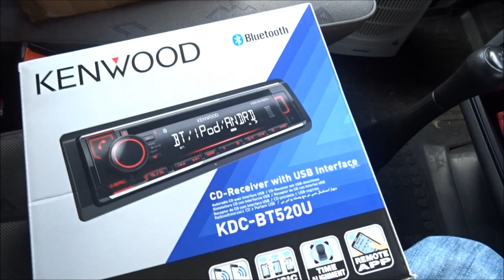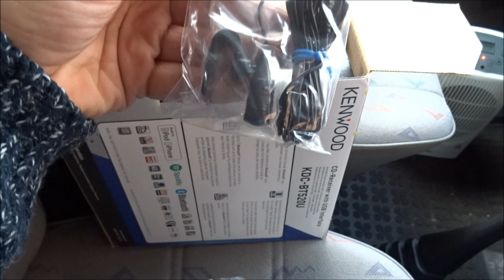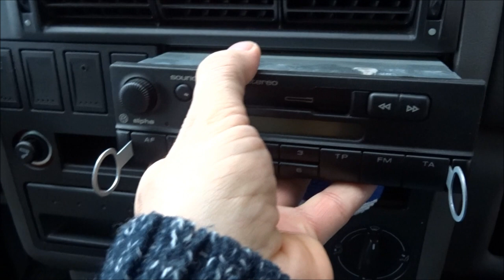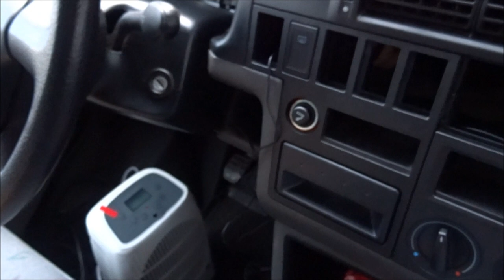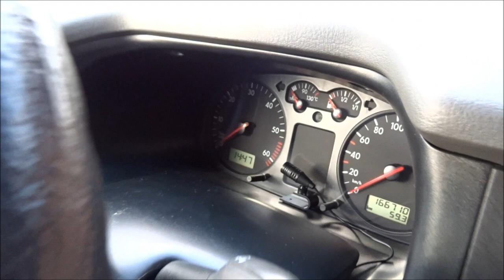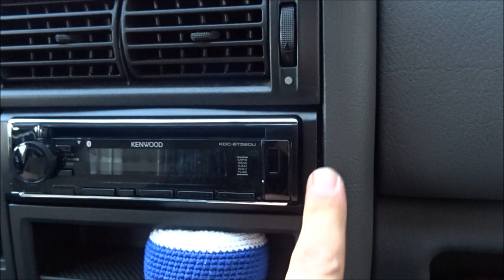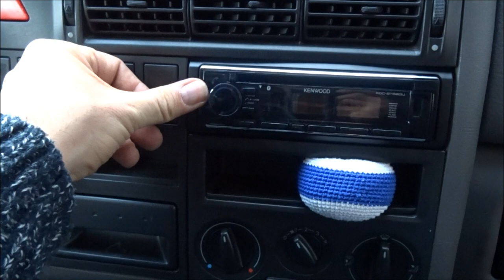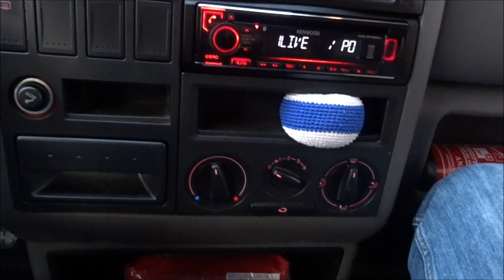VW T4 Radio Ein und Ausbau